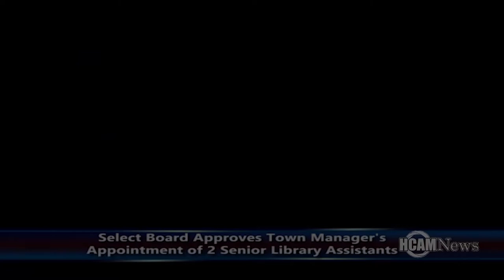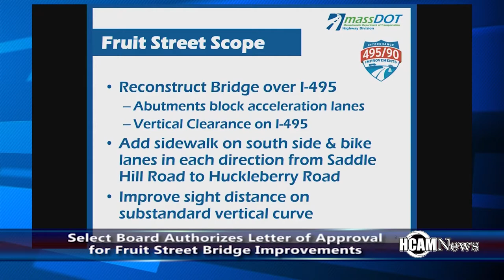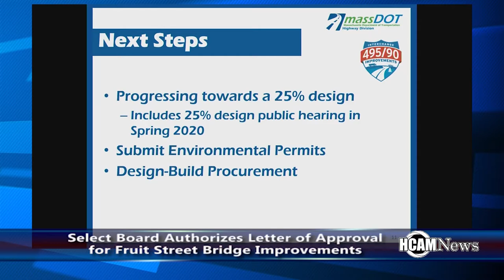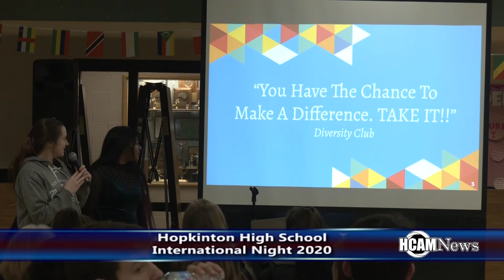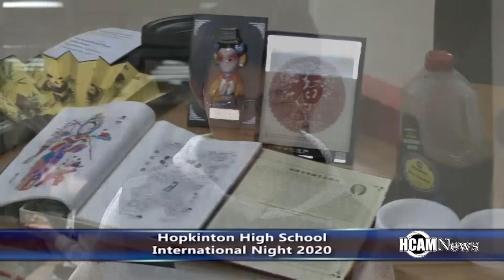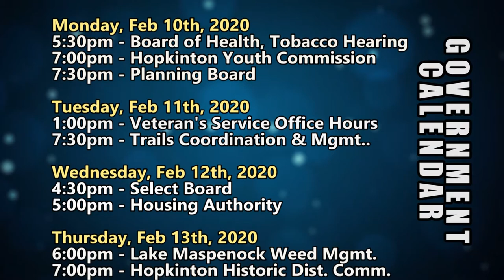HCAM News 2-7-2020